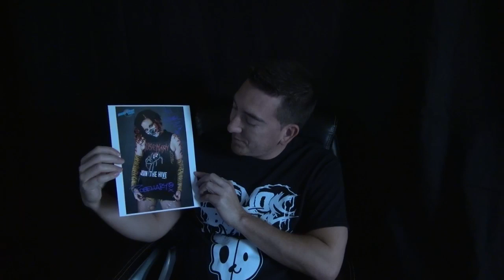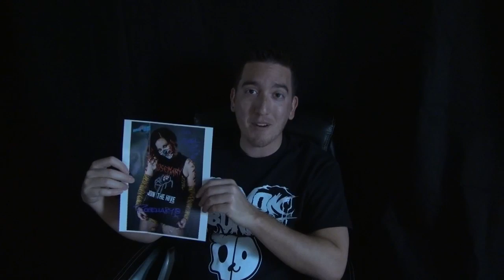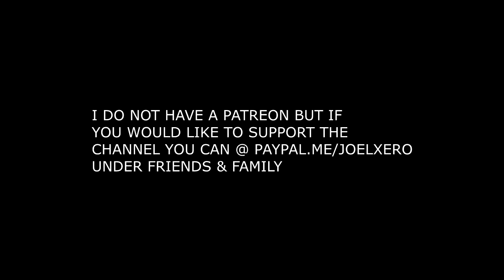Rosemary vs. Su Yung Reaction! Impact Wrestling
Reaction video of Rosemary vs Su Yung from Impact Wrestling!
This is a dream match for many fans. The feud is far from over though as this match turned into a street fight!

"Left Behind" Rosemary's theme
cover by Stephan Reed